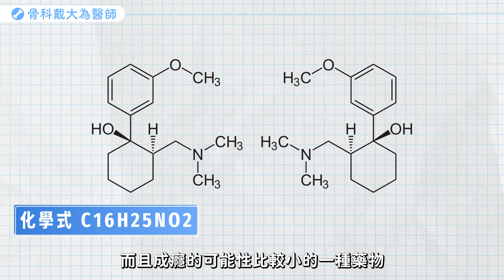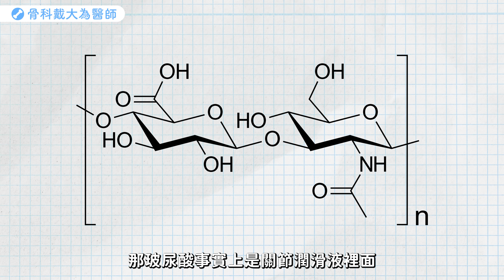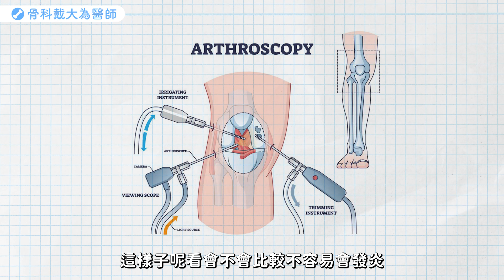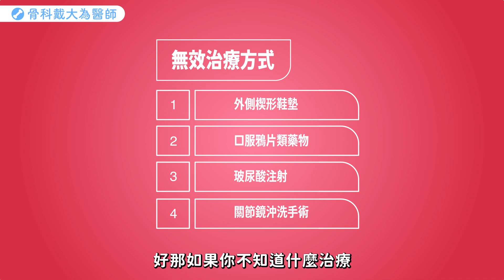「它」竟是無效的退化性膝關節治療方式！？AAOS(美國骨科醫學會)退化性膝關節炎治療指引解析｜Part 3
連續兩集AAOS（美國骨科醫學會）最新的退化性膝關節炎治療指引的影片中，我們談到了許多有效程度被分為「強烈、中等與有限證據」的各種治療方式。而今天的第三集，也是最後一集，則是要來聊聊治療指引中基於證據的呈現是「沒有療效」。其中更不乏普遍大眾認為有效的方法，實則卻不然呢。快來看看，您是否也「中招」了呢？

00:00 - 開場
00:52 - 矯正鞋墊
01:32 - 口服鴉片類藥物
02:37 - 玻尿酸注射
03:54 - 關節鏡沖洗
04:51 - 總結

如果您對於退化性關節炎、骨質疏鬆相關的健康訊息有興趣，歡迎點閱成大醫院【骨科戴大為醫師】的網站：